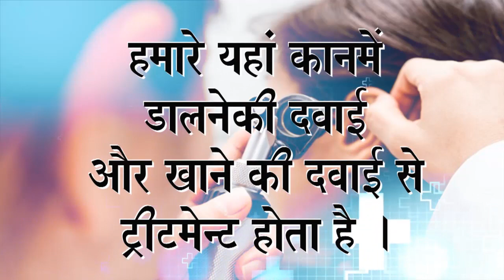Praveen Surana || Deaf Cure Center || Ahmedabad